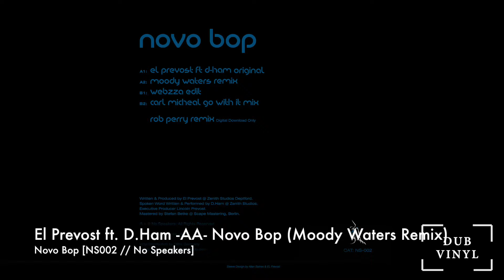El Prevost ft. D.Ham -AA- Novo Bop (Moody Waters RMX) [NS002 // No Speakers]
A1:    El Prevost Original
A2:    Moody Waters Remix
B1:    Wbeeza Edit
B2:    Carl Micheal Go With It Mix

Hot off the heels of their first record, South East London’s No Speakers label return. This time with a second hot slab of wax. Joined by some friends, this 12’’ of deep, functional house comes ready for the floor. We’re proud to present _Novo Bop_

Opening proceedings on A1 is London based live performer and label owner, *El Prevost* with the original take. The slow slung house groove simmers along featuring spoken word from d.ham. You never quite know where it’s gonna go!

A2 sees new comer Moody Waters deliver a driving techno interpretation with plenty of jack.

Behind B1 we have *Third Ear* alumni Wbeeza. After gracing 12’’s on *Secretsundaze*,  alongside running the mighty pFlymusic. We see the Peckham based artist stripping the original of the vocal whilst chopping and filtering the stab giving it an early feel. Perfect for warming up a room atmospherically for the afterhour

*Carl Micheal* steps up to remix B2, with releases on *Rhythm City* & *Gotta Keep Faith Records*. The Mancunian working up a more driving spaced out version, adding

Deptford based *Rob Perry* and regular *No Speakers* contributor offers up a vintage rave feeling interpretation, with cymbals and an uplifting lead synth things seem to weave in and out of the vocal. Rounding off the record in fine fashion.